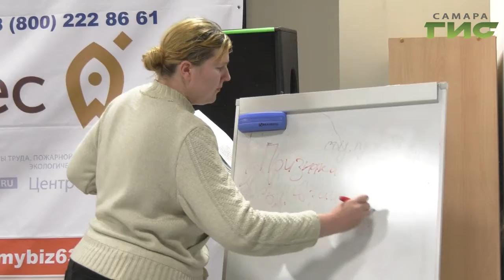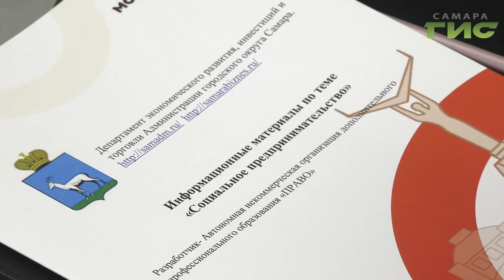В Самаре прошел бизнес-семинар для людей, которые хотят заниматься социальным предпринимательством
Почему это перспективное направление востребовано на рынке расскажет Анатолий Головко.